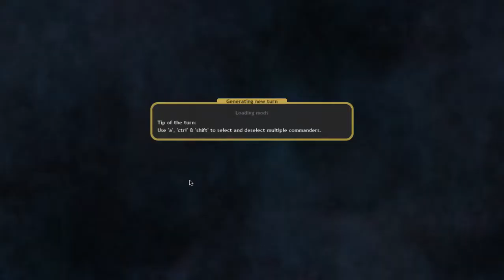Let's Play Dominions 4: Thrones of Ascension Part 1: The Age Of Man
Let's Play Dominions 4, a turnbased strategy with tonnes of units, spells and nations set over 3 eras of pretender god conflict. We will be battling fierce foes in our attempts to become the one true god, all hail the Age Of Man and the Enigma of Steel!